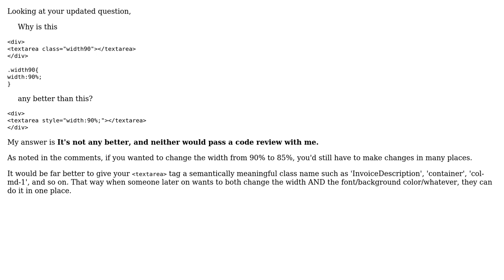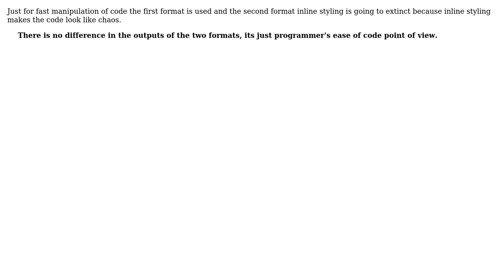Software Engineering: Why is it bad to use inline styling in HTML for generic styles?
With thanks & praise to God, and with thanks to the many people who have made this project possible! | Content (except music & images) licensed under CC BY-SA | Music | Images & others | With thanks to user Tulains Cordova user Sai Murali user Dan Pichelman user BarryBones41 and the Stack Exchange Network Trademarks are property of their respective owners. You are responsible for your own actions.